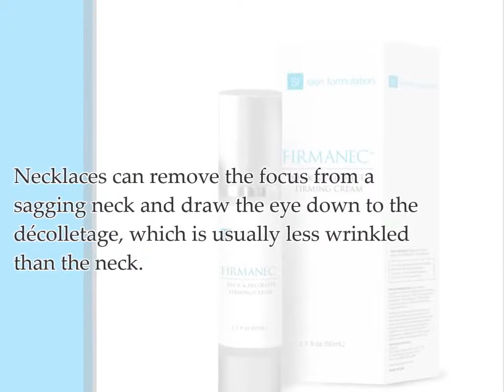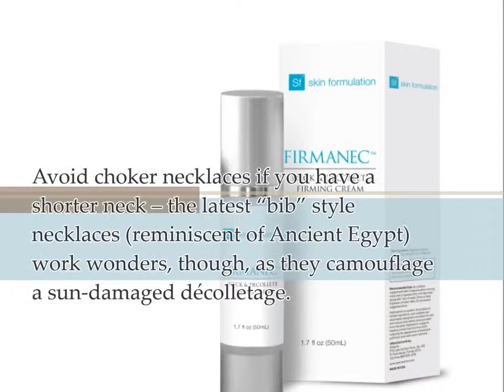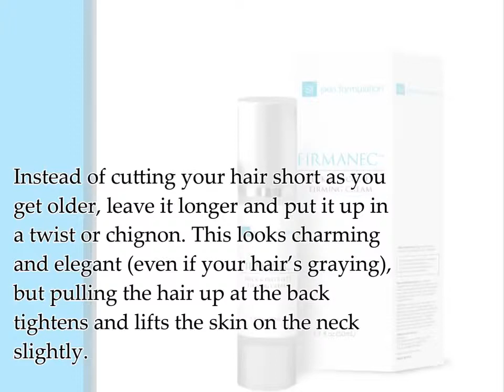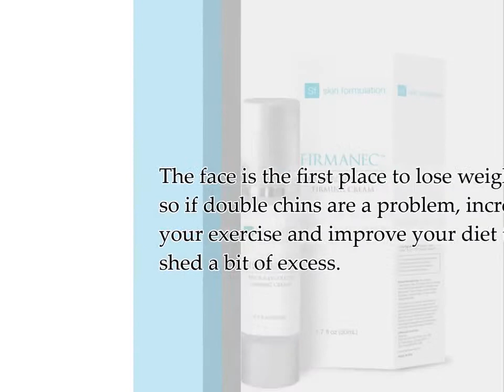Great Tips For Reducing The Appearance Of Aging Neck and Chest Skin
Here are some great tips for reducing the appearance of neck and chest wrinkles.